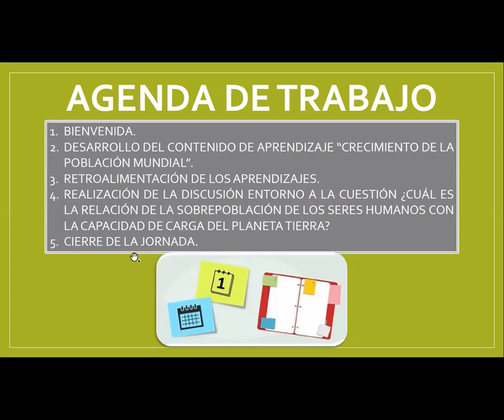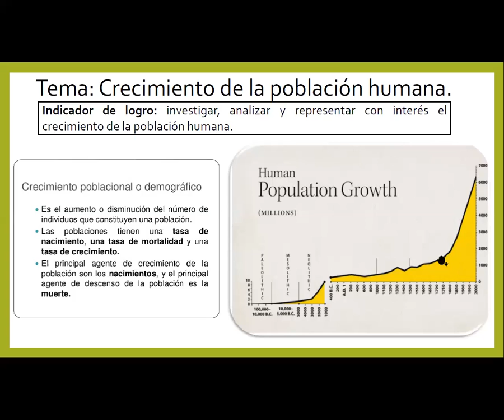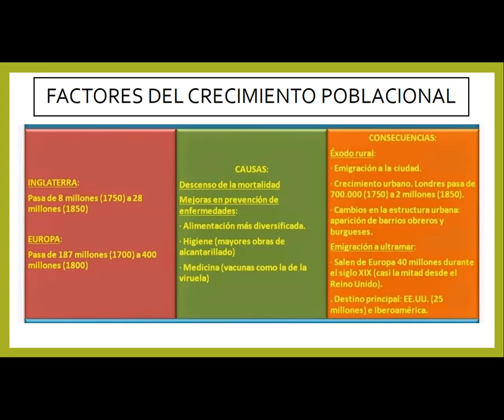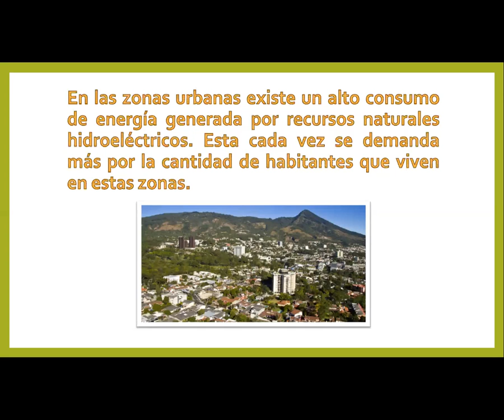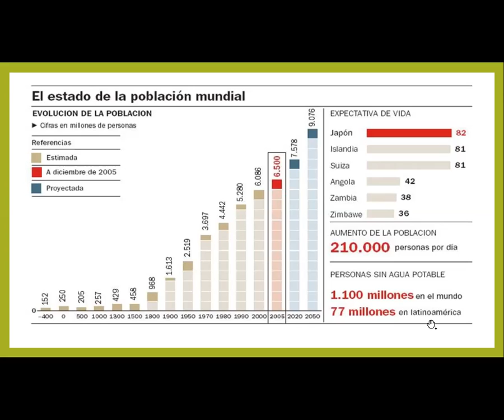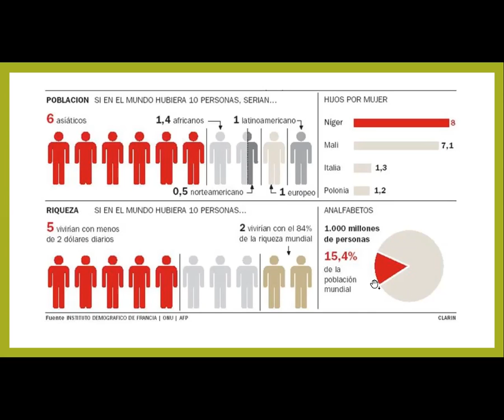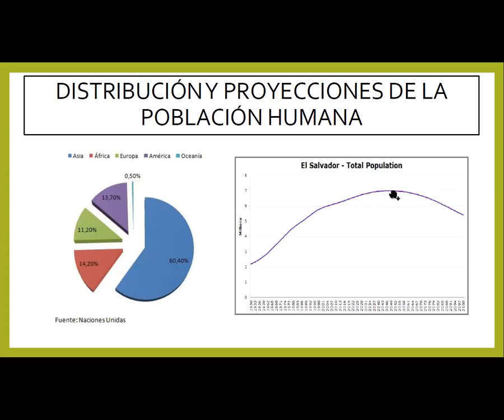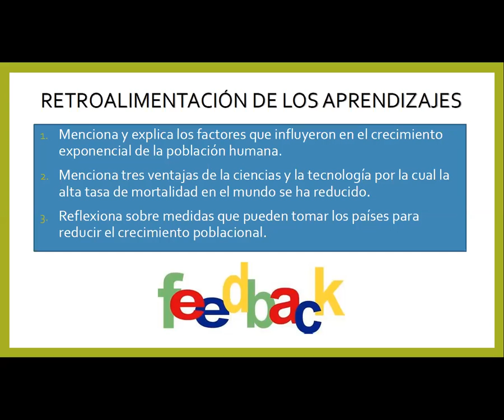2GE- Clase respecto al crecimiento de la población humana y el medio ambiente- Ciencias Naturales